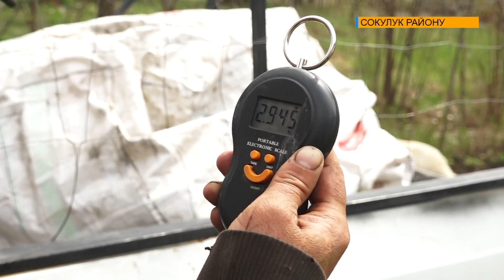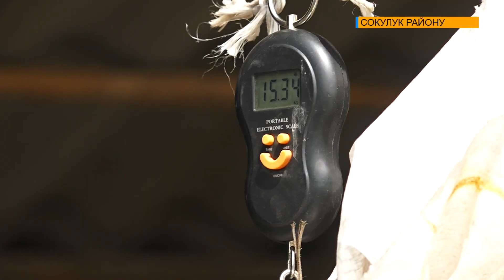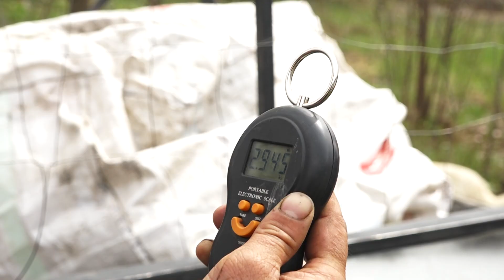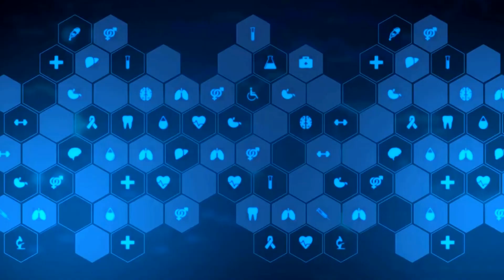Адамдар арасында адамдар